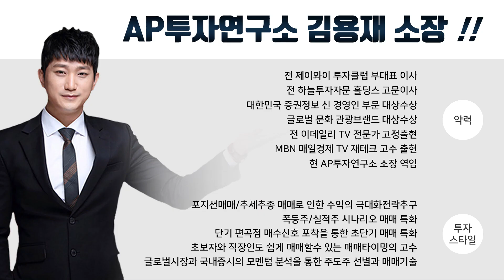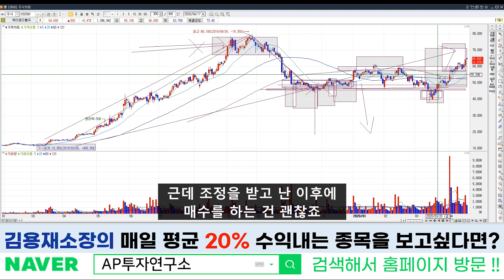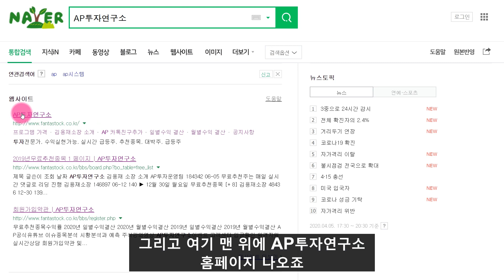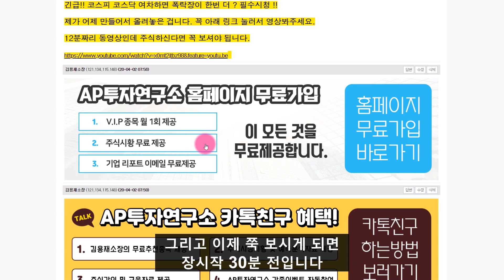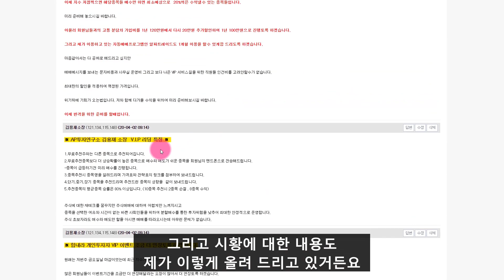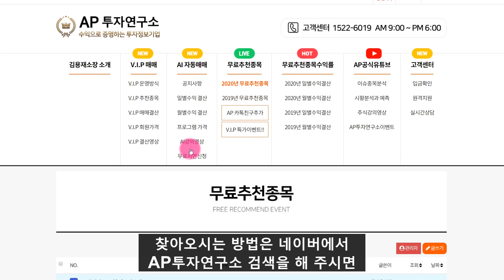케이엠더블유 (032500) 5G관련 대장주. 대장이 대장인데는 다 이유가 있는 것이다.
케이엠더블유 (032500) 종목에 대한 분석 동영상입니다.